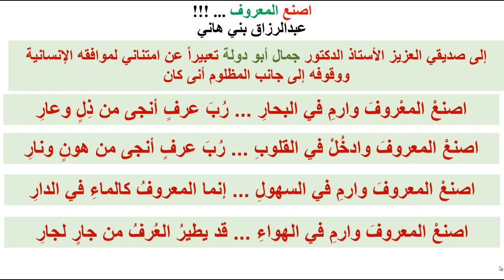اصنع المعروف - إلى د. جمال أبو دولة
صنائع المعروف تقي مصارع السوء ...